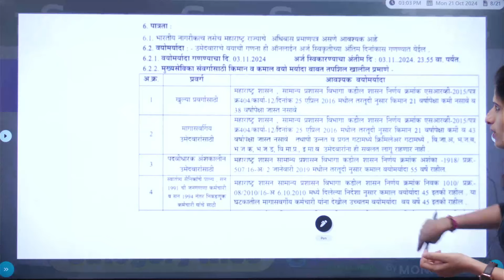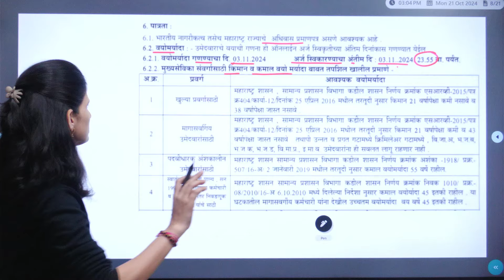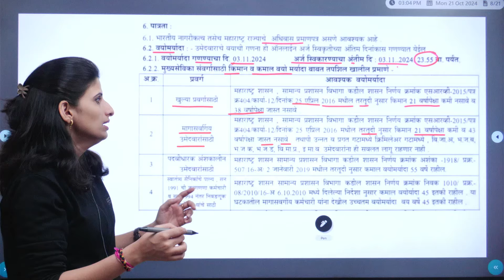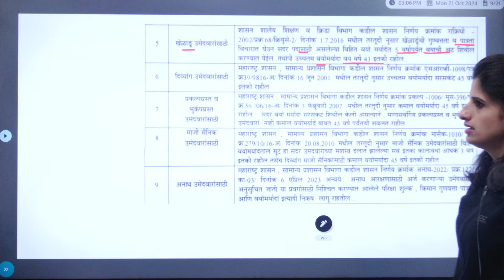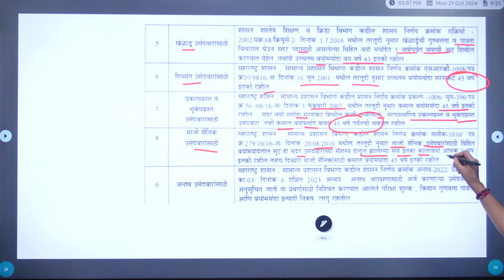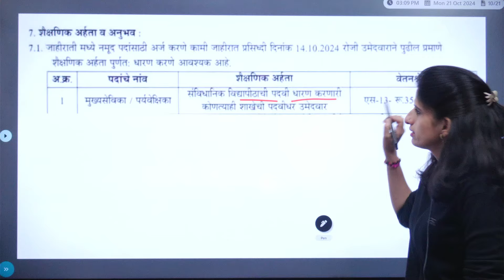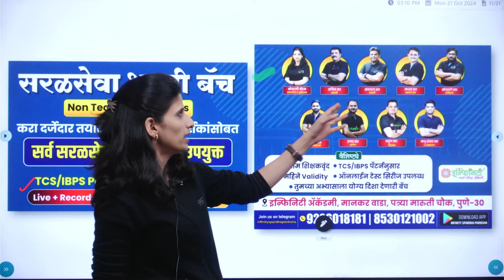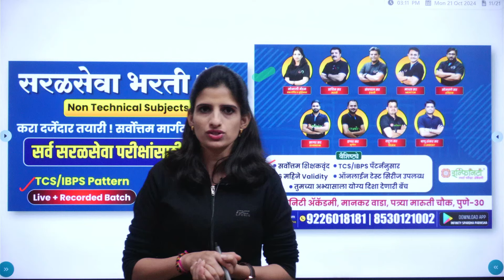anganwadi paryavekshika 2024 | शैक्षणिक अहर्ता | वयोमार्यादा | anganwadi bharti 2024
🔥 सरळसेवा भरती बॅच : Non Technical Subjects

🖼 विधी व न्याय विभाग भरती | जिल्हा न्यायालय भरती तसेच इतर सर्व सरळसेवा परीक्षांसाठी उपयुक्त

✅ वैशिष्ट्ये :
✅ सर्वोत्तम शिक्षकवृंद
✅ 1 वर्ष बॅच validity
✅ ऑनलाईन टेस्ट सिरीज उपलब्ध
✅ तुमच्या अभ्यासाला योग्य दिशा देणारी बॅच